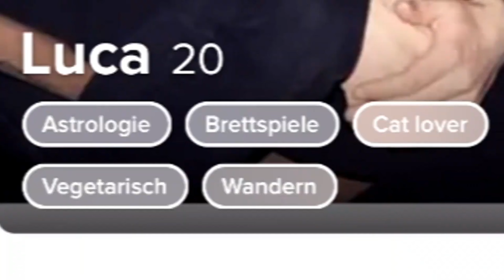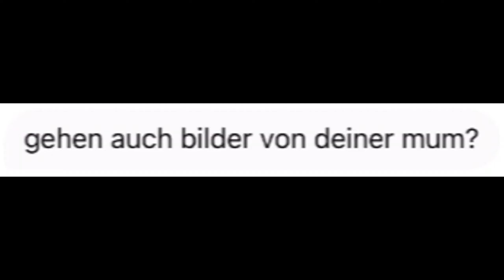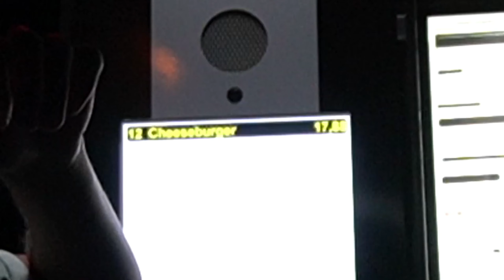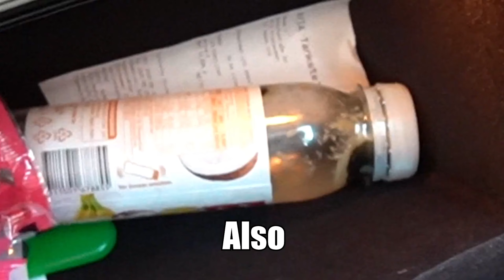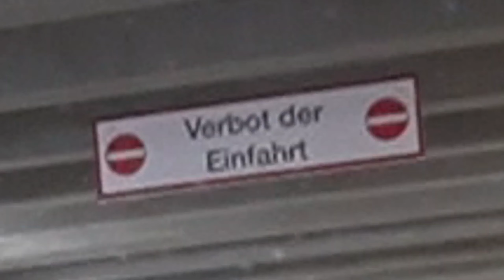Best Of Venom VLOG's 2020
✘Liken und gönnen nicht vergessen ♥
✘Outrosong Neffex - Soldier :